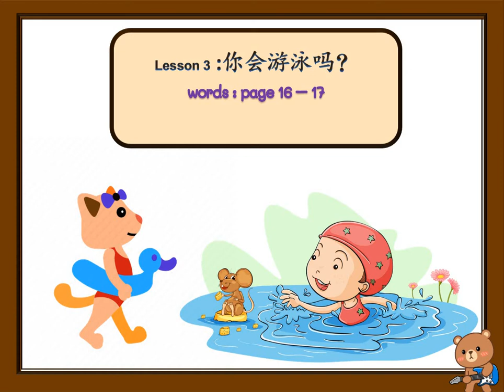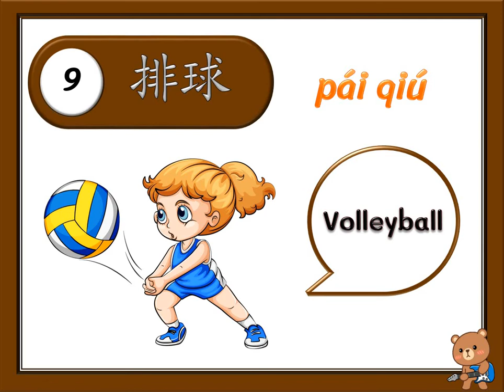Lesson3 你会游泳妈？ （Words）